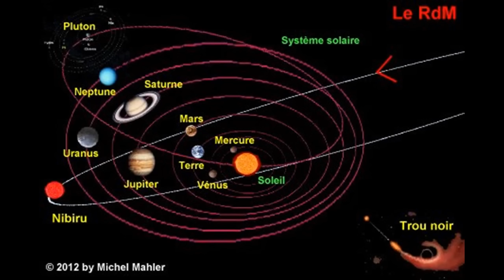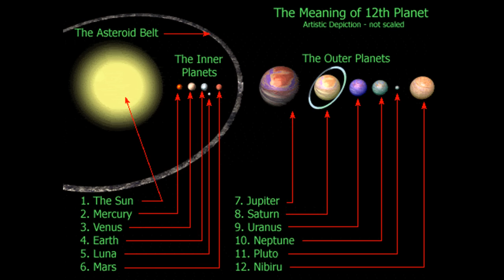Planeta X:Saiba tudo sobre Nibiru